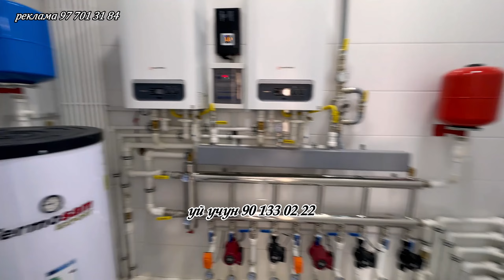янги Евро уй сотилади Тошкент Олмазор Охунбобаев 3,5 соток 6 хонали 2 этаж нархи 295,000 $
Продаётся  новый дом!!

Адрес: Алмазарский район
Ориентир:Охунбобоев

Параметры:
Участок: 3.5соток
Уровень: 2
Комнат:6
Санузел:6
Общая квадратура :250 кв.м
Цена: 295.000$
Агарда уй сизга ёқан бўлса яқинларизга юборинг.✅
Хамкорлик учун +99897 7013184